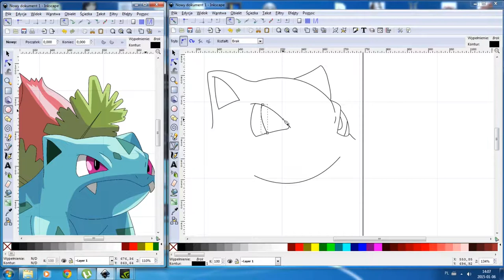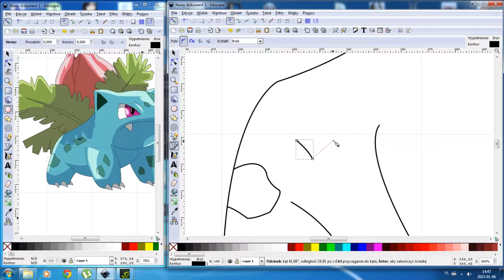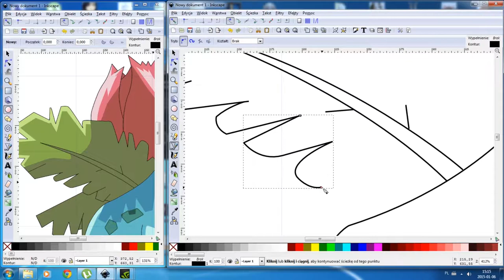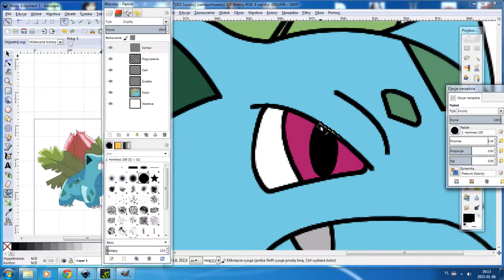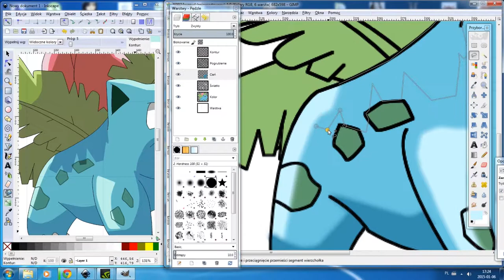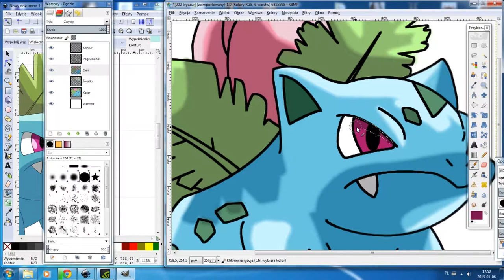Pokemon - 002 Ivysaur Speedart #2 (music LessXmorE - In the hand)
Speedart z serii Pokemon.